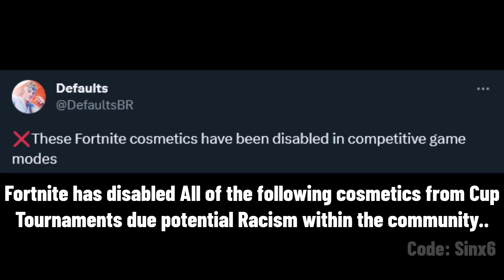Fortnite Just DISABLED a lot of Emotes..!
Fortnite Battle Royale has just disabled a lot of Emotes. It's yet unknown why..